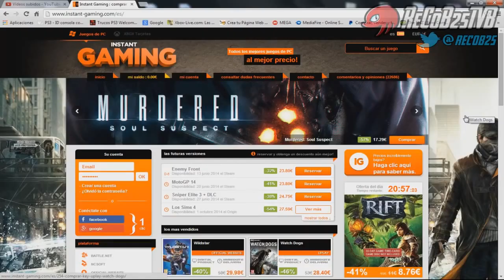Glitch Sniper Elite 3 Tutorial Como Salir de Todos los Mapas MUY FACIL - By ReCoB & Poxe7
RECUERDA DEJAR TU LIKE Y COMENTA QUE TE HA PARECIDO EL VIDEO PARA AYUDAR A SEGUIR CRECIENDO EL CANAL !! =D

Canción de la intro / HeavyVirus - Insane
Canción de la outro / Redhooknoodles Hard Love Life Hip-Hop

Canales Amigos